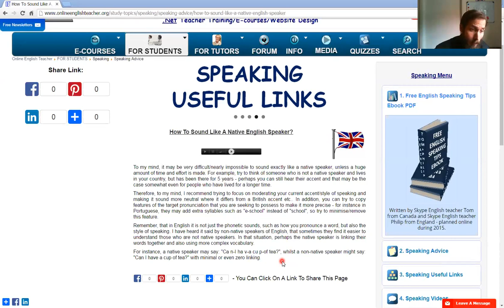How To Sound Like A Native English Speaker?